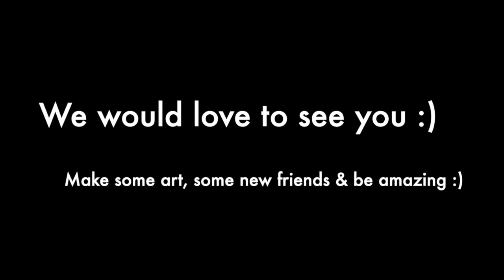Art Club - Work we create :)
Art Club - Work we have created.  online and creations in class.  Come along and join us.  Lots of fun.  learning lots of new techniques.  Upload and show all your work.  Art Hub Coming soon

Do not reproduce or duplicate in any way without permission.